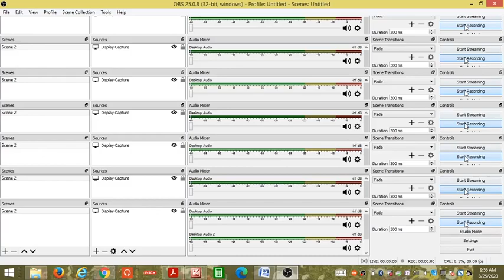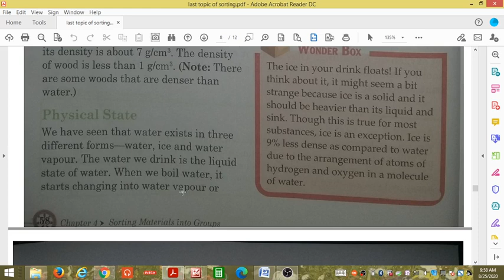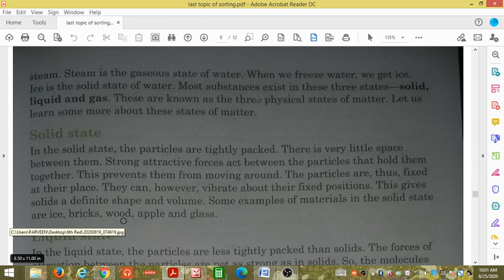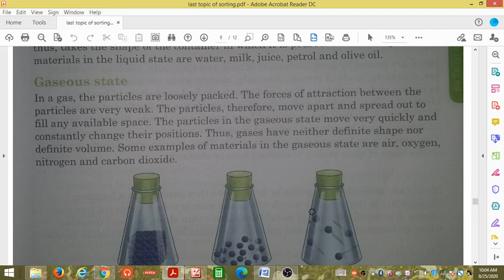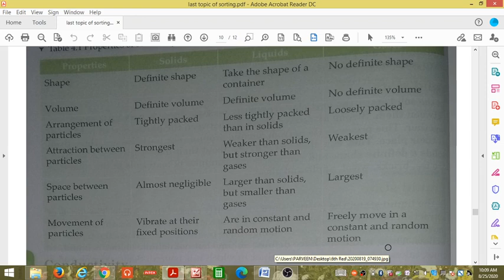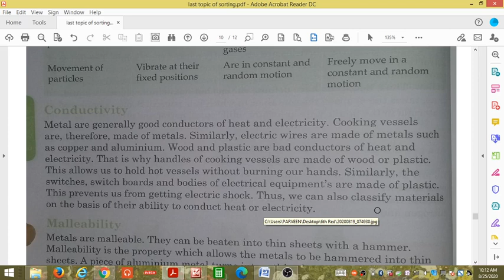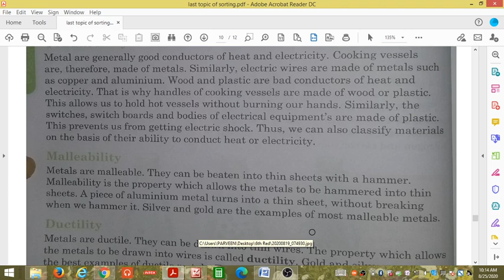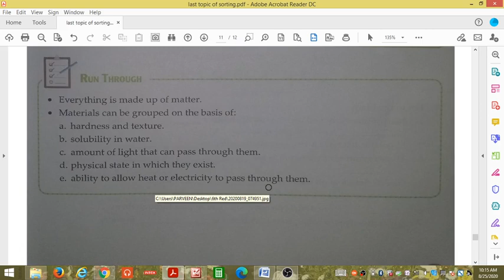Sorting of materials into groups part 6